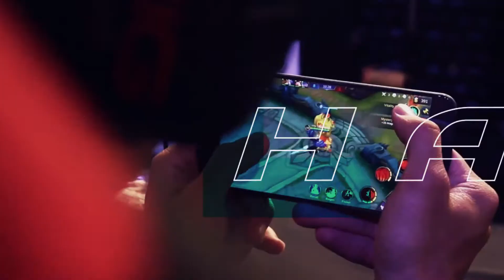JDT DRINK ESJ ESPORT PROMO 2